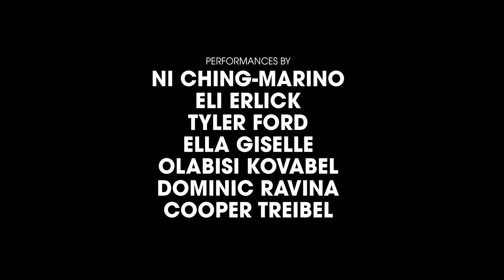Tegan and Sara - FAINT OF HEART [OFFICIAL MUSIC VIDEO]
FAINT OF HEART - OFFICIAL MUSIC VIDEO by Tegan and Sara. Directed by Devon Kirkpatrick and featuring:
Tyler Ford
Ella Giselle
Dominic Ravina
Eli Erlick
Ni Ching-Marino
Olabisi Kovabel
Cooper Treibel
with Jen Richards and Angelica Ross.